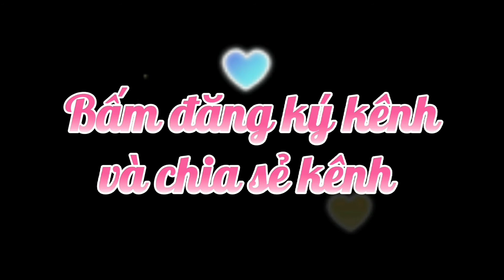LÀM BÁNH CHIÊN XONG KHÔNG BIẾT BÁNH GÌ LUÔN | LTG TV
Nhớ chia sẻ kênh ủng hộ mình để có động lực làm video tiếp nhé cả nhà.